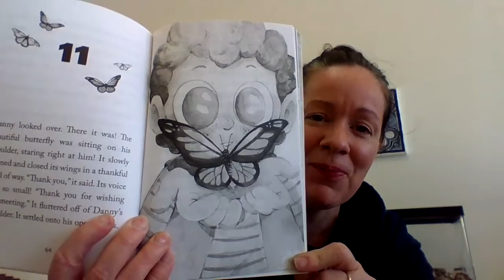Danny Bundy Chapter 11 Read Aloud